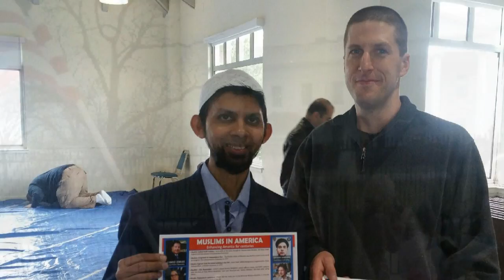Top 5 Dawah Encounters on a Plane - Sharing Islam is Easy - Just Do It!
Additional videos on Islam and Muslims - by Dr. Sabeel Ahmed

Dr. Sabeel Ahmed goes over the top 5 Dawah encounters he had travelling on planes.